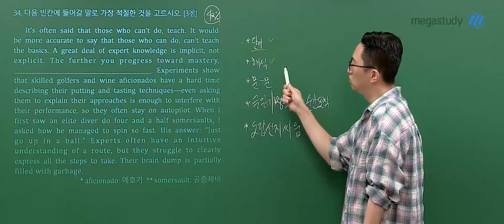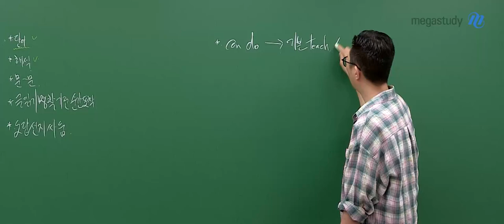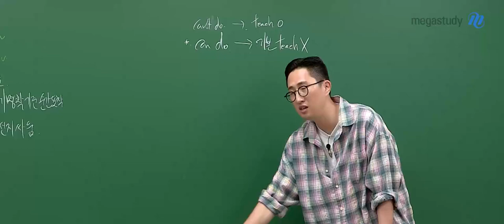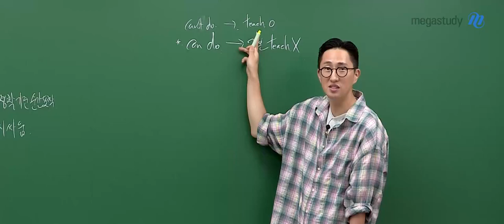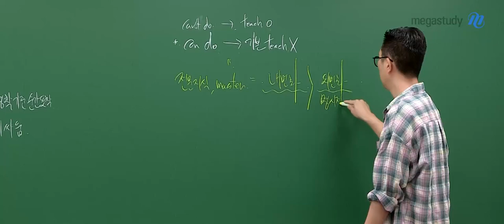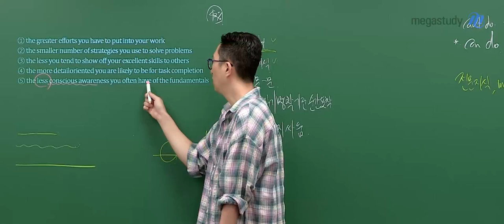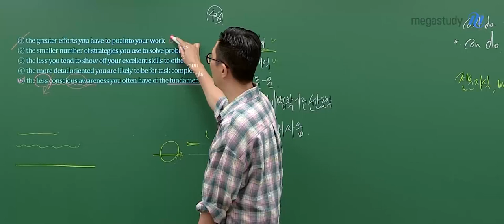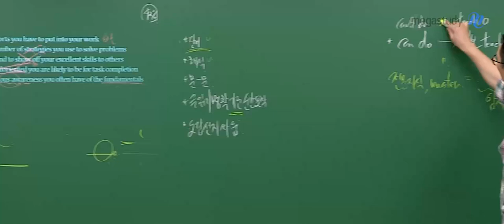[메가스터디] 영어 김지영쌤 - 2025학년도 고2 9월 학평 영어 해설강의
영어 김지영 선생님의 2025학년도 고2 9월 학력평가 영어 해설강의 영상입니다.